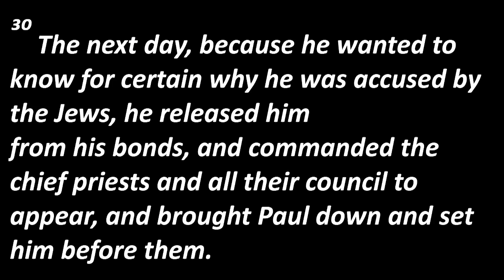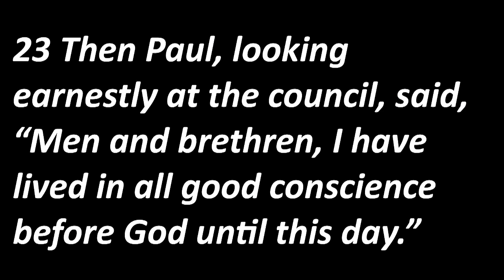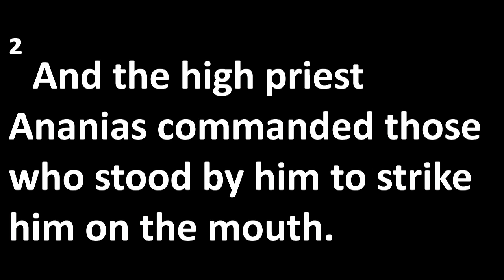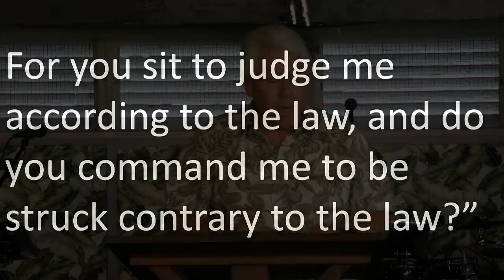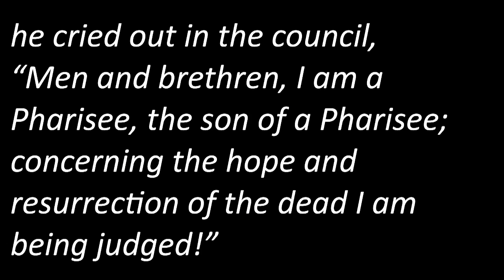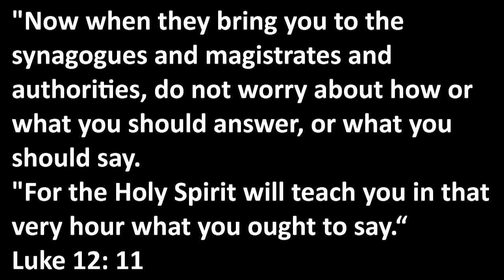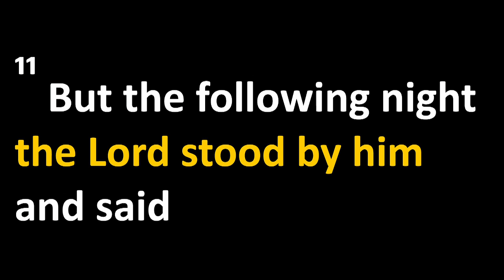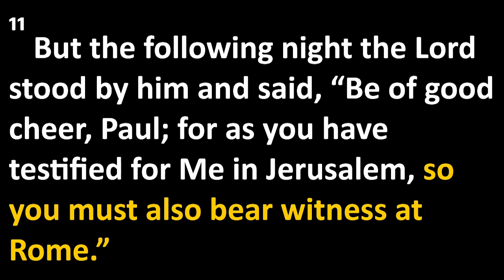Kumulani Chapel - Pastor Ricky Ryan - 5/10/2015 - "A Time to Move Forward"